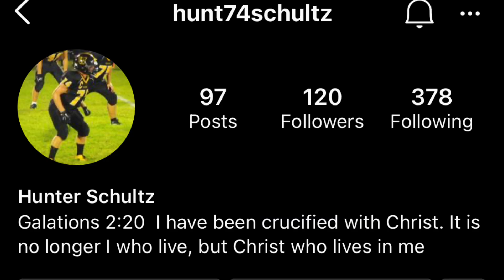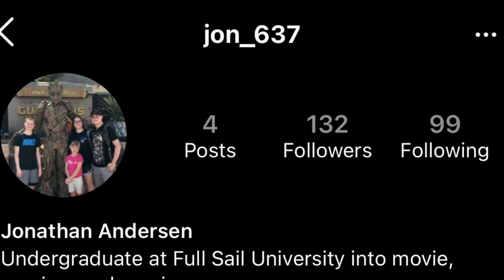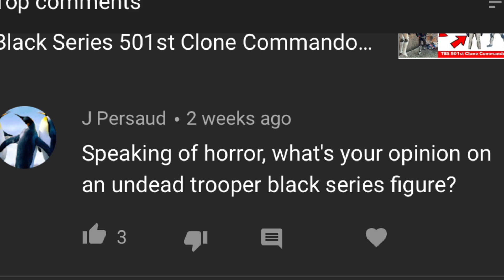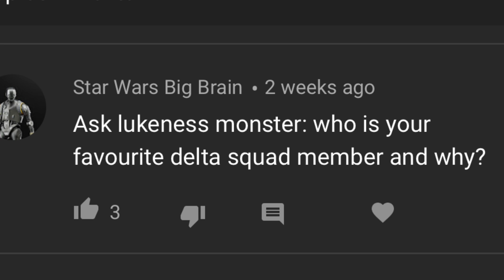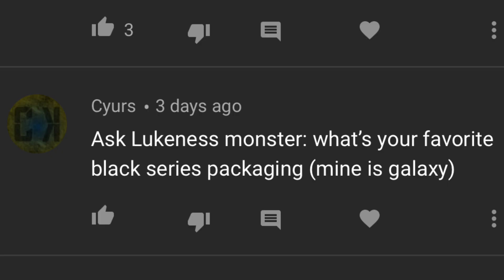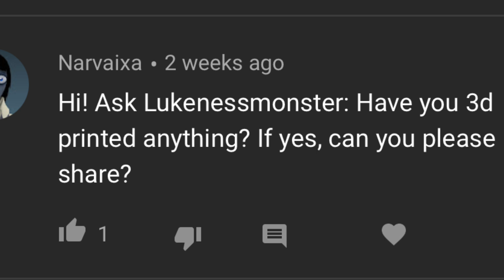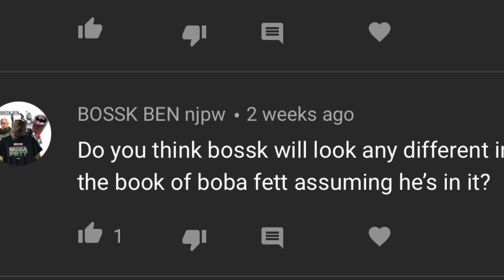Black Series Fives Custom! Which Commando is The Best?(Ask Lukenessmonster Ep.67)